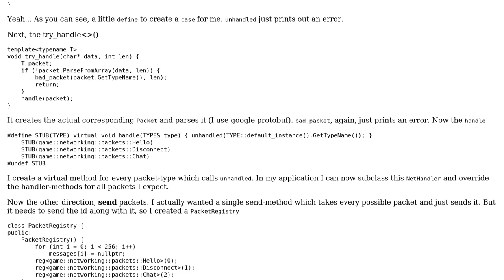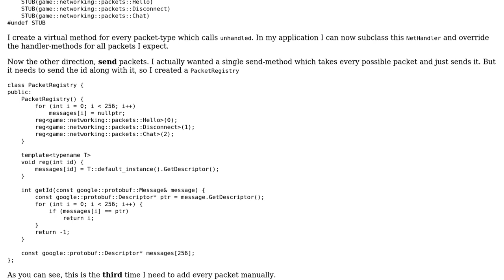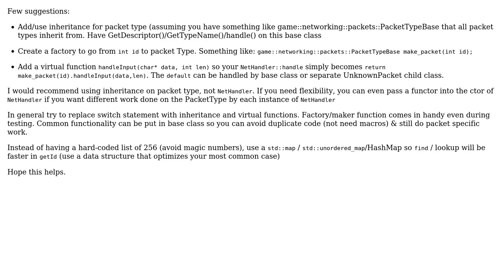Code Review: Handler for incoming network packages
With thanks & praise to God, and with thanks to the many people who have made this project possible! You are responsible for your own actions.